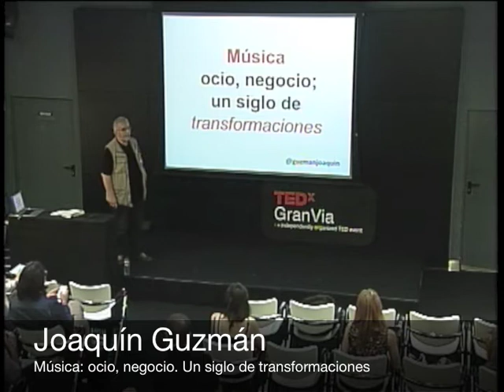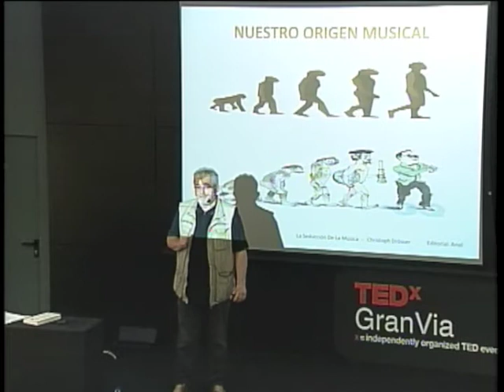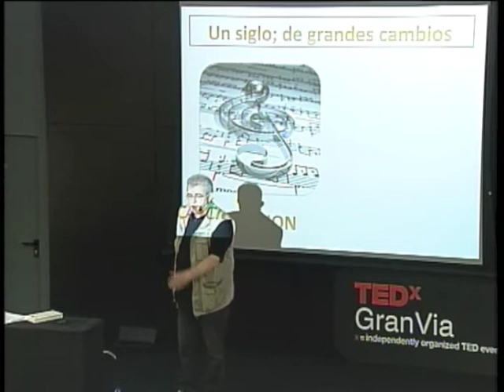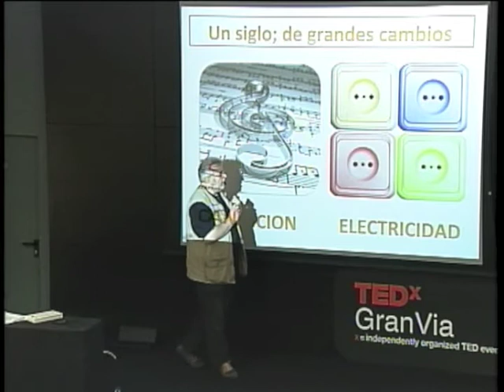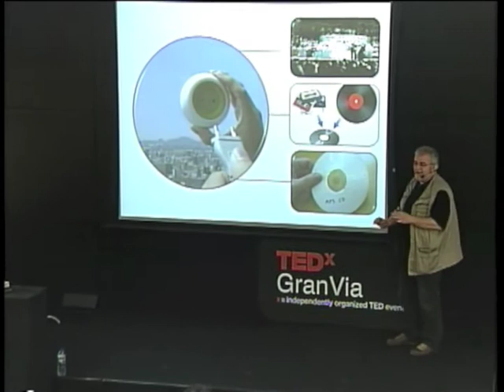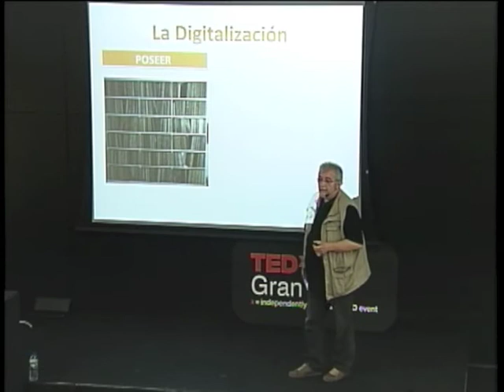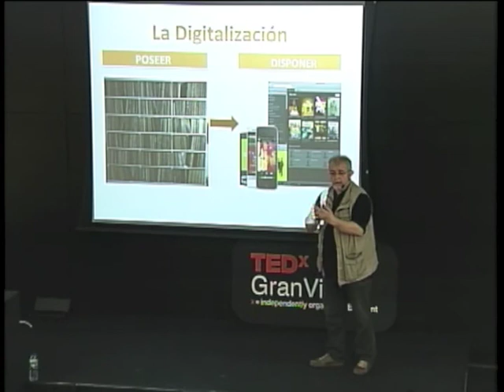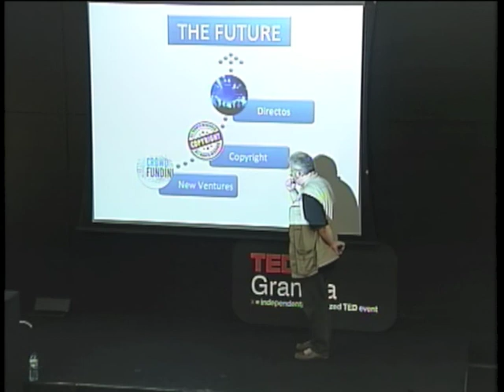Música. Ocio, negocio. Un siglo de transformaciones: Joaquín Guzmán at TEDxGranVia